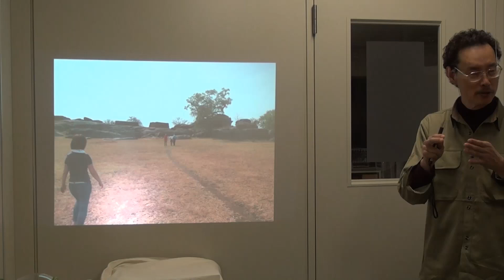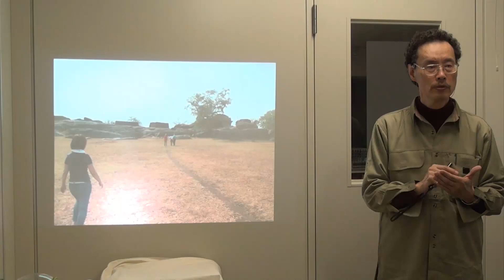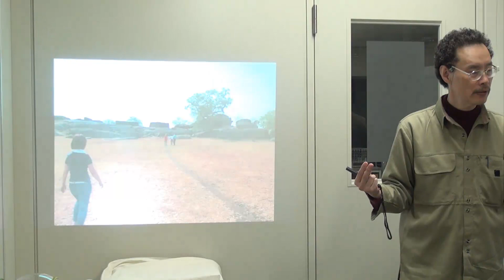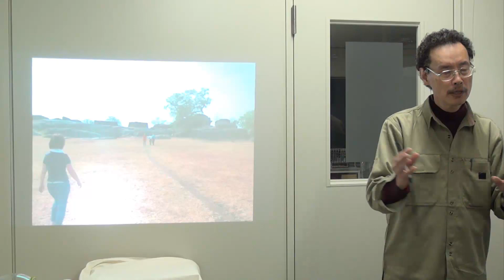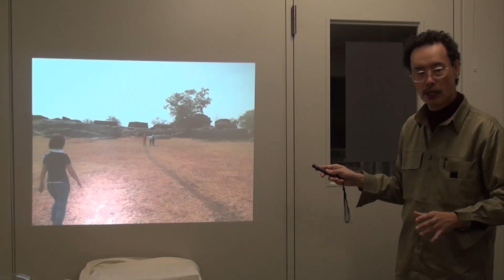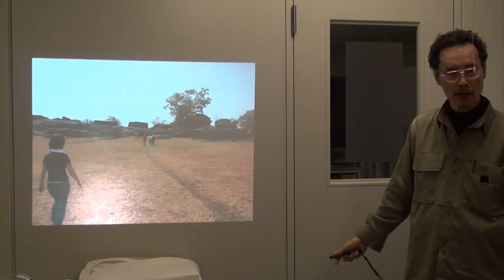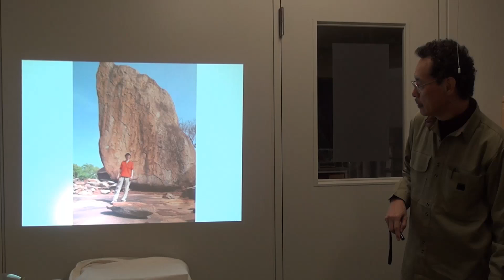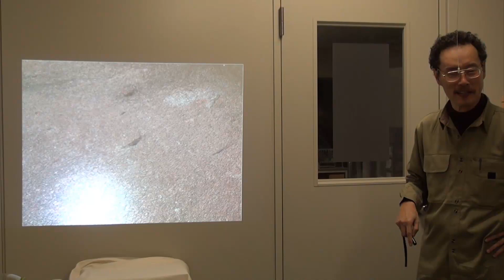「先住民大量虐殺の実態」アフリカ-ウガンダ視察報告『地球村』高木善之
ウガンダからの帰国後、ネットワーク『地球村』事務局にて、現地で見聞きしたことをお話しいただきました。奴隷にされたり虐殺された先住民はアフリカ全土で１億人を超えると言われています。

アフリカ視察をはじめ、環境やエネルギー、永続可能な社会などのテーマでの講演依頼をお待ちしています。